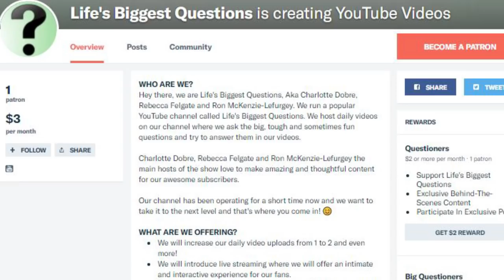What If Buckingham Palace Was Attacked?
If Buckingham Palace the home of Prince Phillip and the Queen were to be attacked. The whole royal family would be in trouble. This would absolutely be an act of Anarchy. Everyone from Princess Kate to the Royal Baby and Prince Charles would be in danger. A lot of priceless artifacts could be destroyed from the royal crown to a Kate Middleton Dress.